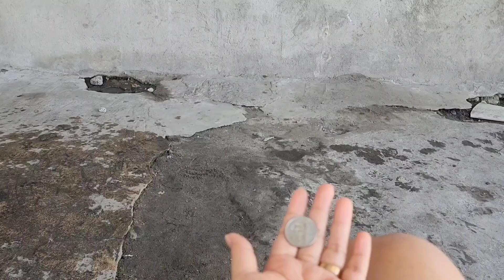NEW YEAR CELEBRATION part2...sobrang nakakatawa ang mga pa games...